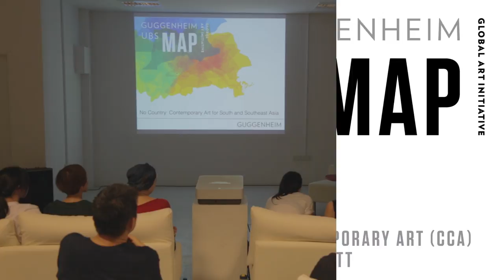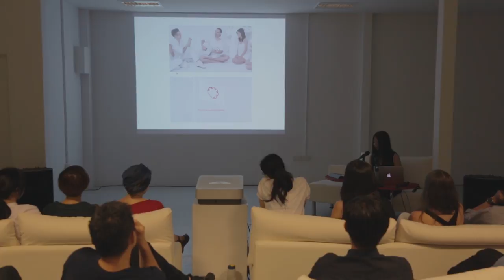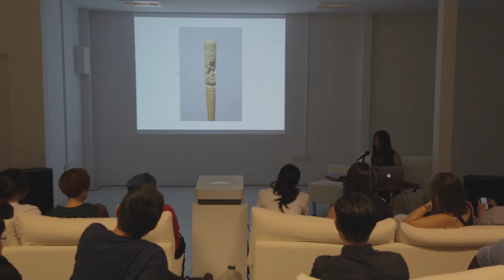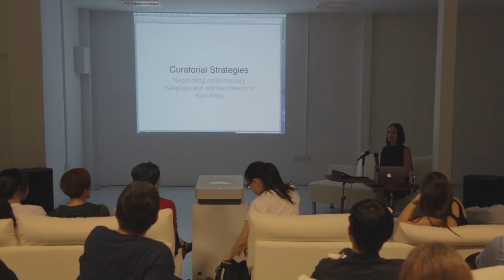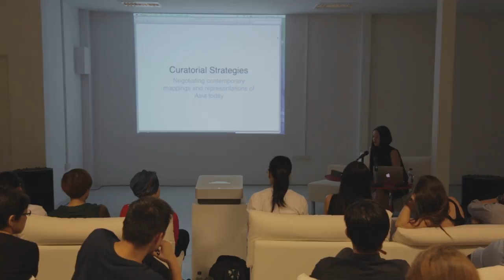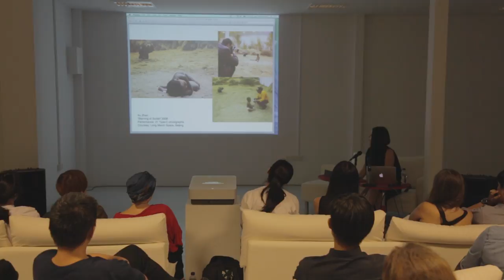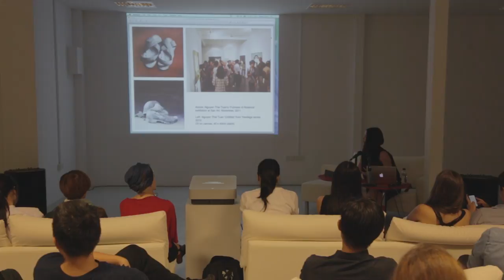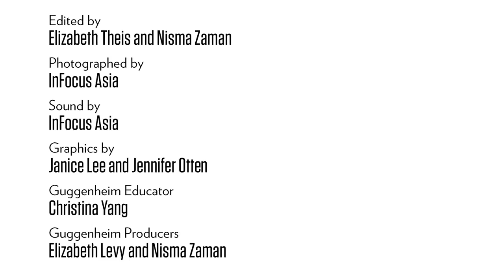Curator Talk: June Yap and Zoe Butt on "No Country" at CCA, Singapore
Curators June Yap and Zoe Butt discuss various ways to address regional issues in a talk at the Centre for Contemporary Art in Singapore. They focus on questions of “localness” and “globalness,” center and periphery, theme and history. Yap refers in particular to the representation of Vietnamese historical narratives in No Country, while Butt describes her own approach to exhibition making in the context of recent international biennials, and examines work by artists who adopt a curatorial role.